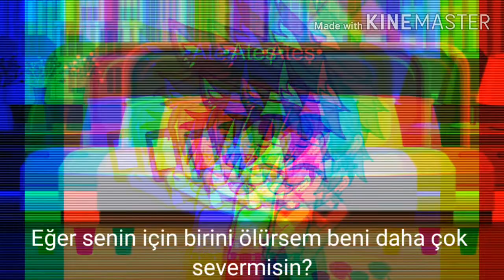If l Killed Someone For You //GLMV//《Türkçe》